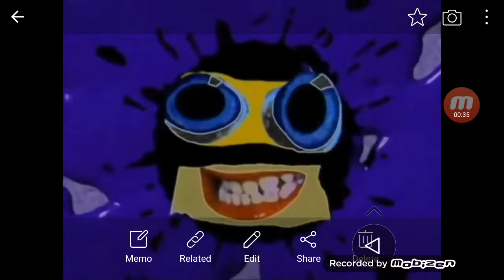Klasky csupo sleep